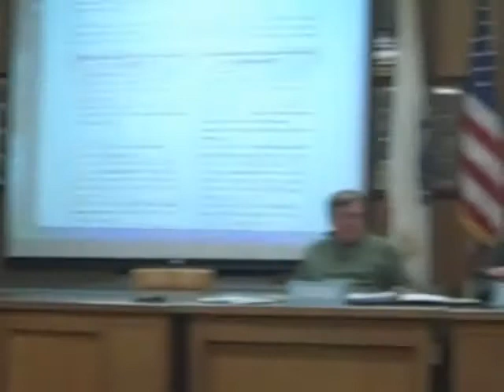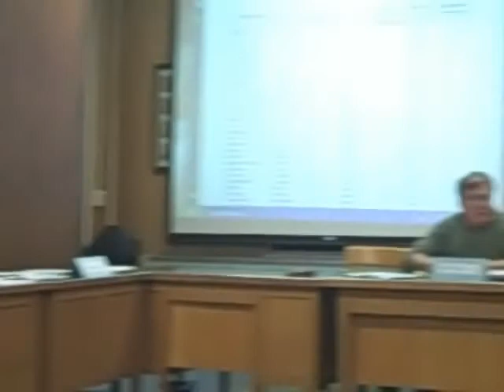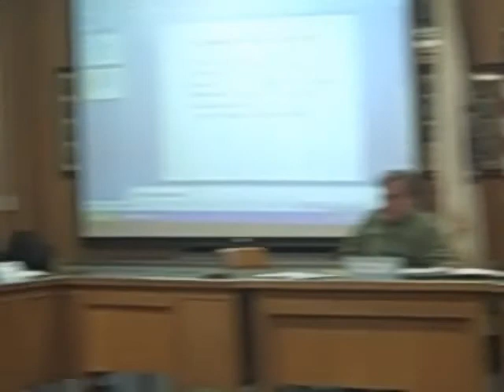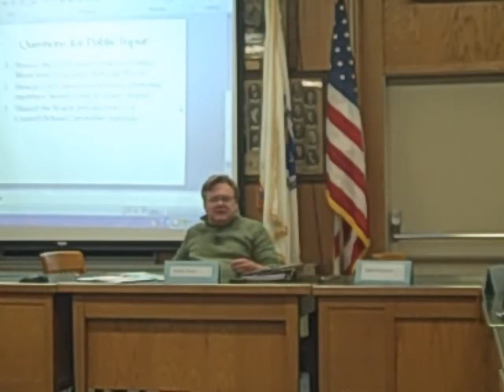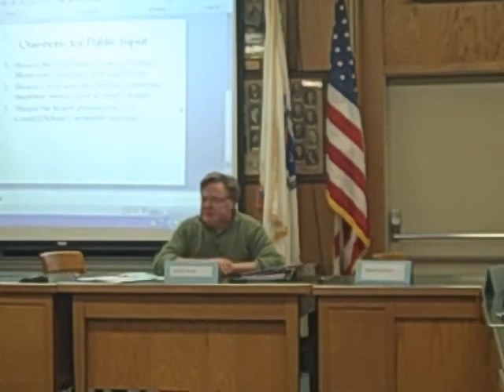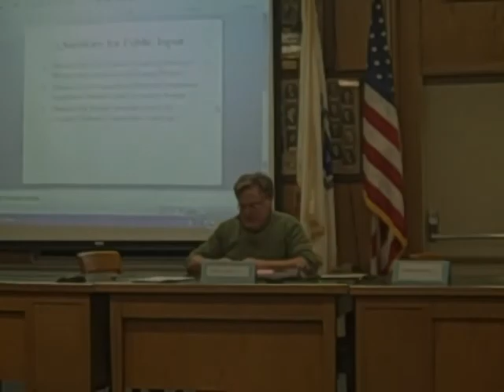Special Act Charter Drafting Committee, October 26, 2011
This is a recording of the complete 10/26/11 meeting of Northampton's Special Act Charter Drafting Committee. This recording was made by Lachlan Ziegler.